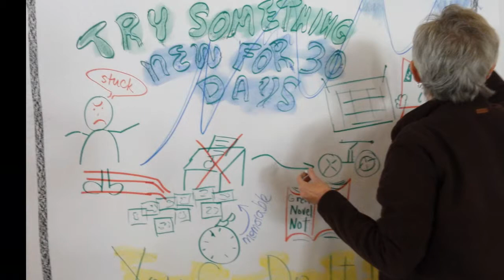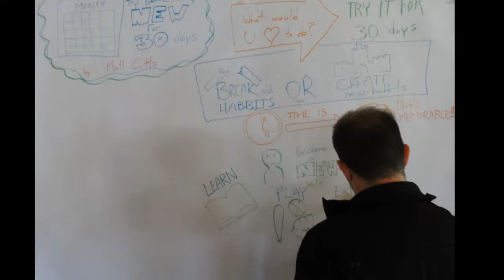RosViz 11 - TedTalk Graphic Recording Practice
Participants of our workshop in Rossland, BC, Canada, practice graphic recording while listening to a TedTalk by Matt Cutts "Try Something New for 30 Days"